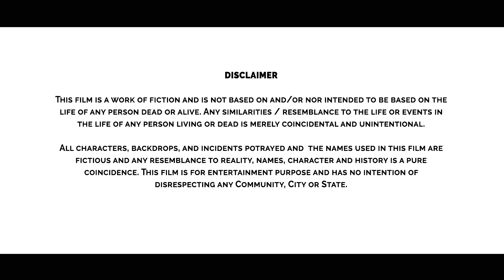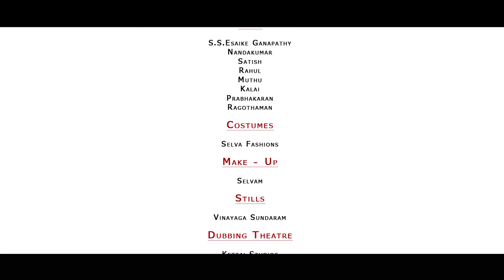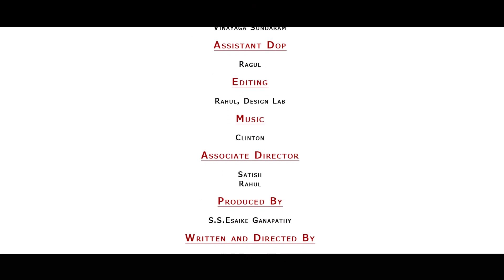Netrikann | seeman (நெற்றிக்கண் திறப்பினும்) ஹிந்தி திணிப்பு |Tamil Political Shortfilm | Kettai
Hi Family,
We are happy to launch NETRIKKAN THIRAPPINUM (நெற்றிக்கண் திறப்பினும்) Short Film.
நம் நாட்டின் இன்றைய அரசியலுக்கான நேரடி கேள்வியாக வந்திருக்கிறது.
We request all of you to extend your support towards our efforts.

Cast

S.S.ESAIKE GANAPATHY
NANDAKUMAR
SATHISH
RAHUL PREMANAND
MUTHU
KALAI
PRABHAKARAN
RAGOTHAMAN

Directed by ABU
Produced by S.S.ESAIKE GANAPATHY
Editing by RAHUL PREMANAND -DESIGN LAB
Cinematography by VINYAGA SUNDARAM
Poster Designs by VINOTH
Art RAJALAKSHMI
Costumes SELVA FASHIONS
Associate Director RAHUL, SATHISH
Dubbing KETTAI STUDIOS
SFX SEKAR